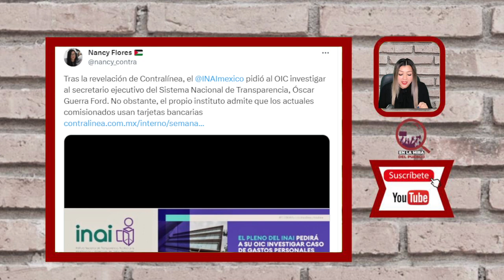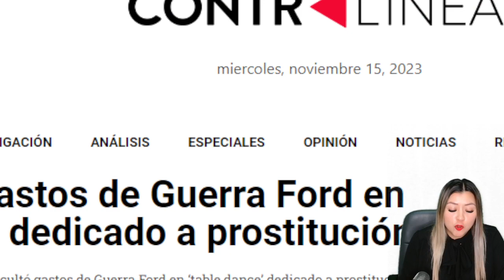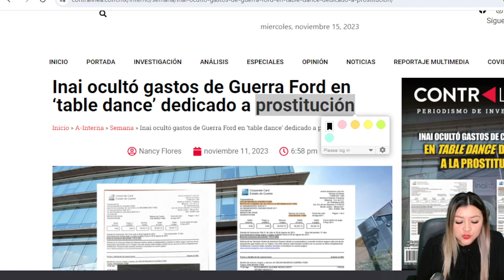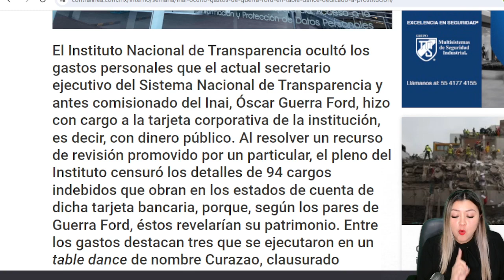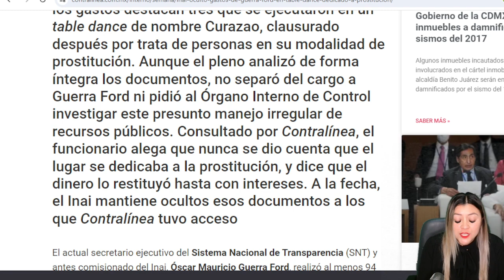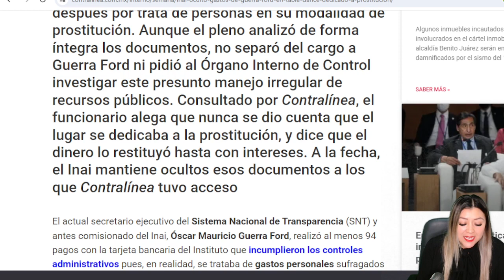XÓCHITL GÁLVEZ PONE EL ÚLTIMO CLAVO EN EL ATAÚD DEL PRIAN, SOLITOS SE PUSIERON LA SOGA EN EL CUELL0